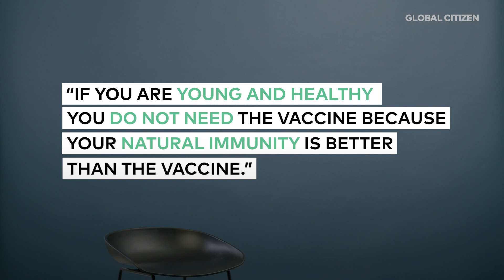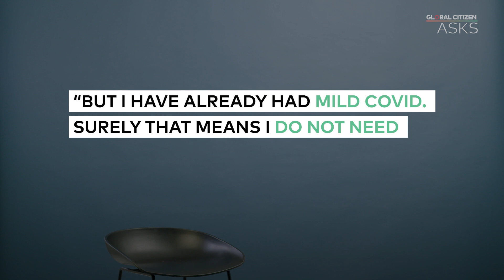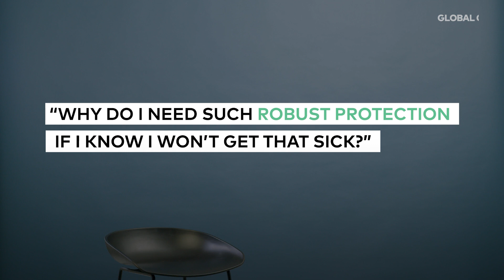Global Citizen Asks: Are COVID-19 Vaccines Safe & Effective? | Dr. Nyaradzo Chigorimbo-Tsikiwa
We asked Dr. Nyaradzo Chigorimbo-Tsikiwa, Senior Researcher at the University of Cape Town’s Division of Medical Virology, what she has to say about some of the most common misconceptions about the COVID-19 vaccines. _____________________________________________________________________